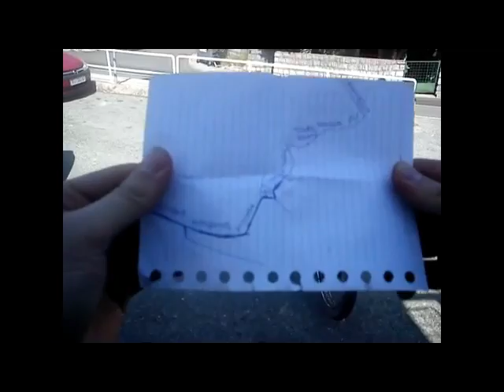Tomos trip to Koper 2016 (04)